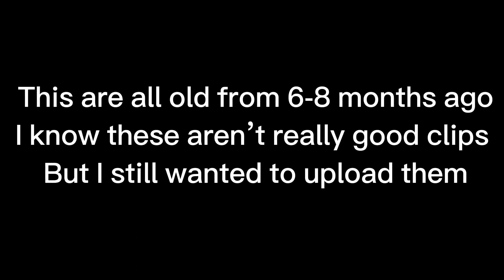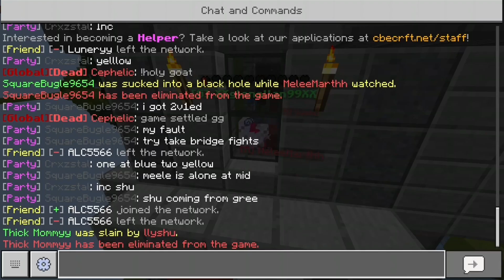Crxzstal does Controller Scrims (Old)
This is back when the server was actually good and scrimming was big.
I hate how I just got into it right before they ruined the competitive community with the update, as it was very fun even though I thought I was pretty shit

Shout out to ITzbj2 (my favorite scrimmer)